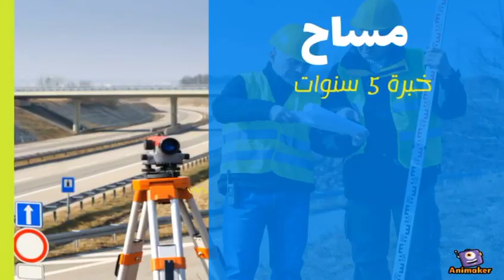شركة_القمه_العربيه_للتوظيف_بترخيص_856 تعلن عن العمل في شركة تصنيف اول ومكتب استشاري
تعلن عن احتياجها للتخصصات التالية :-السعودية ابها 🇸🇦🇪🇬

👷‍♂️🇪🇬🇸🇦 مديرمشروع ( مهندس مدنى ) يجب ان تكون الخبرة فى
مشاريع البينيه
التحتية هى انابيب GRP في وزارة
المياه فى المملكة العربية السعودية

👷‍♂️🇪🇬🇸🇦 مدير مشروع (مهندس مدنى ) يجب ان تكون الخبرة في
الاعمال
الانشائية والمبانى الحكومية

👷‍♂️🇪🇬🇸🇦 مهندس مدنى موقع يجب ان تكون الخبرة في اعمال
الانشاءات
في وزارة الداخلية المملكة العربية السعودية

👷‍♂️🇪🇬🇸🇦 مهندس ميكانيكا يجب ان تكون الخبرة في
انابيب الكربون
الصلب مع فحص اللحام

👷‍♂️🇪🇬🇸🇦 مهندس مدنى (مكتب فنى ) يجب ان تكون الخبرة في الرسم
المخططات التنفيذية AUTOCAD
SAP 2000

👷‍♂️🇪🇬🇸🇦 مساح يجب ان تكون الخبرة في الاعمال المدنية
AUTO CAD , TOTAL STATION ,GPS

👷‍♂️🇪🇬🇸🇦 مراقب مدنى يجب ان تكون الخبرة في اعمال البنيه
التحتية

👷‍♂️🇪🇬🇸🇦 مراقب مدنى يجب ان تكون الخبرة فى الاعمال الانشائية

👷‍♂️🇪🇬🇸🇦 مراقب ( تشطيبات ) يجب ان تكون الخبرة في اعمال
التشطيبات

👷‍♂️🇪🇬🇸🇦 سباك ( خارجى ) يجب ان تكون الخبرة في اعمال
الانابيب GRP

👷‍♂️🇪🇬🇸🇦 سباك بناء (داخلى ) ___________________

يرجي ارسال السيرة الذاتيه علي :-

العنوان :- 1127 كورنيش النيل ماسبيرو